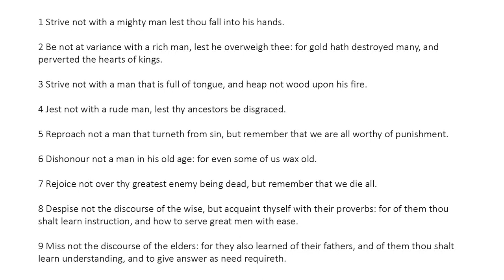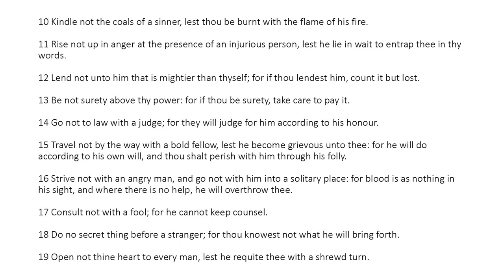Ecclesiasticus Chapter 8 (King James Bible Apocrypha) Read Along Audio